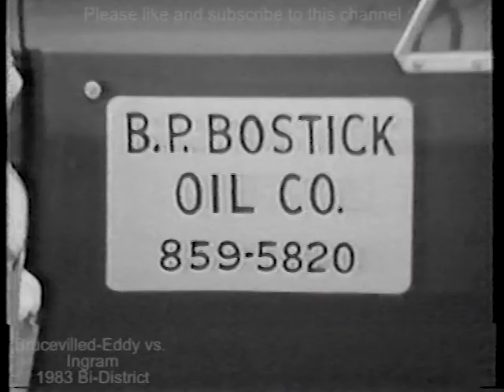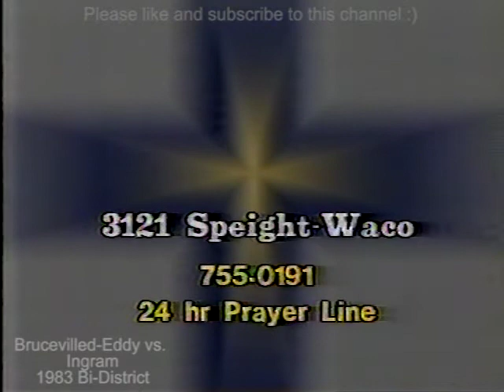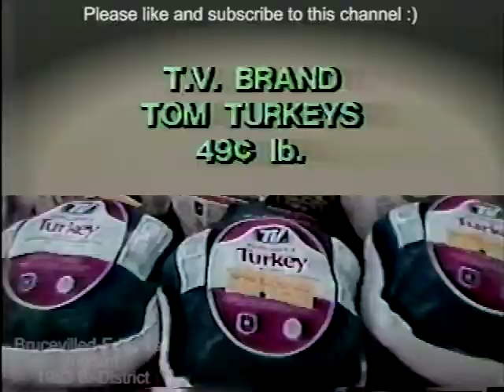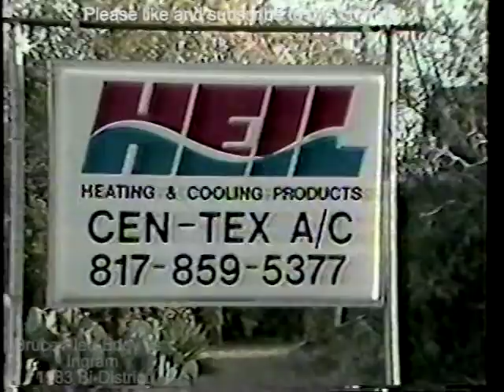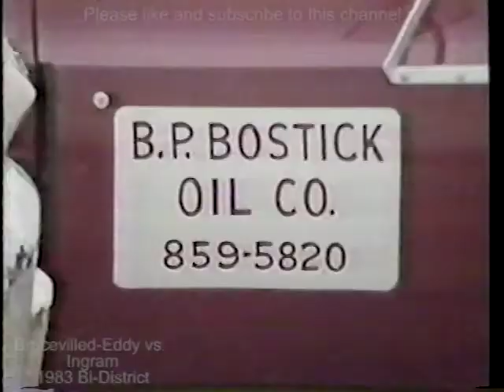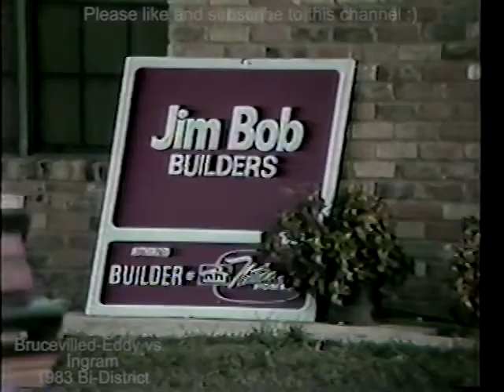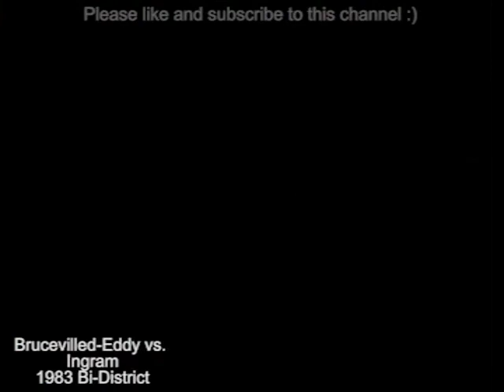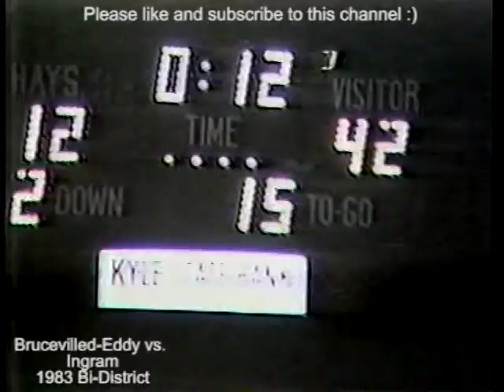Bruceville-Eddy vs Ingram 1983 Bi District Full Part 2